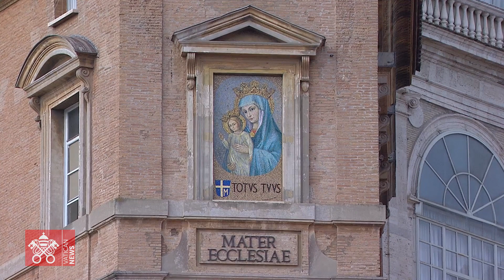Kinh Truyền Tin (5/11): Chứng tá từ sự nhất quán giữa lời nói và việc làm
Trưa Chúa Nhật ngày 5/11, Đức Thánh Cha đã chủ sự buổi đọc Kinh Truyền Tin với các tín hữu hiện diện tại quảng trường thánh Phêrô. Trước khi đọc kinh, Đức Thánh Cha đã có một bài huấn dụ ngắn dựa trên đoạn Tin Mừng Chúa Nhật 31 thường niên.